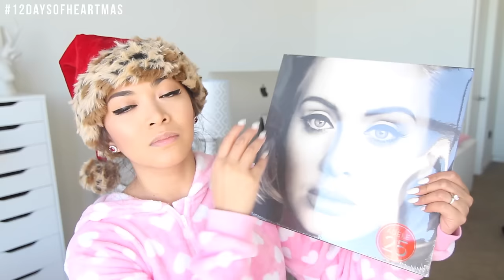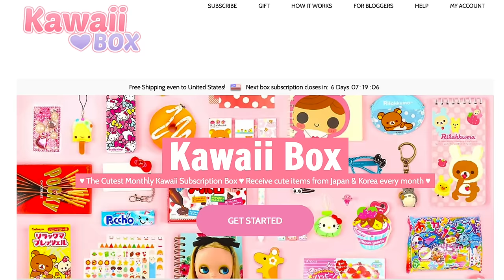WHAT I GOT FOR CHRISTMAS 2015! + Giveaway!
THANK YOU GUYS SO MUCH FOR BEING AMAZING! Hope you loved our first ever 12DaysOfHeartmas series!

THATS IT! Good luck! I love you all! xx

WHERE ELSE YOU CAN FIND MEEE